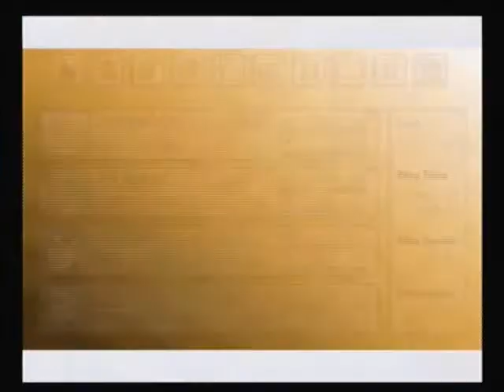Let's Play Tales of Legendia Part 13: Instantly Replaced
Not even kidding.